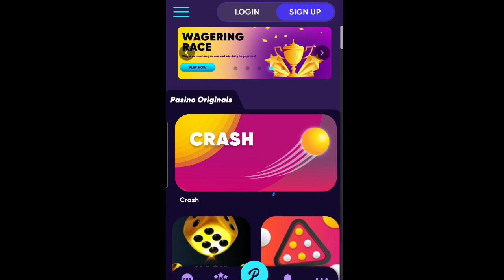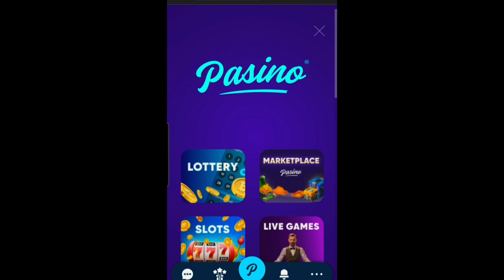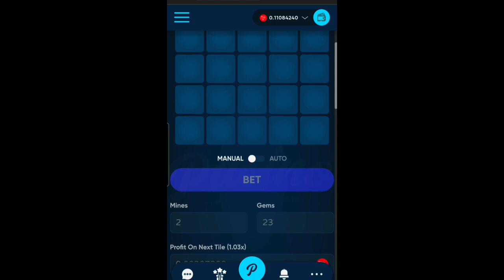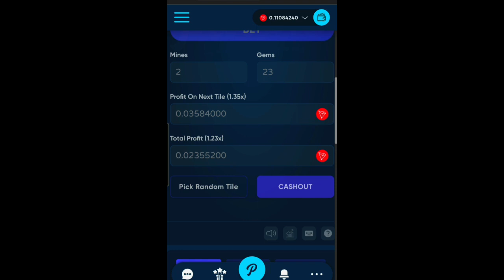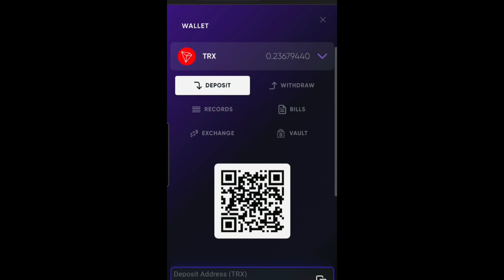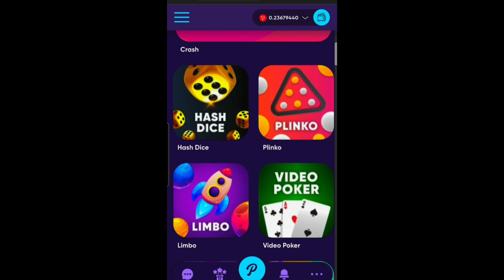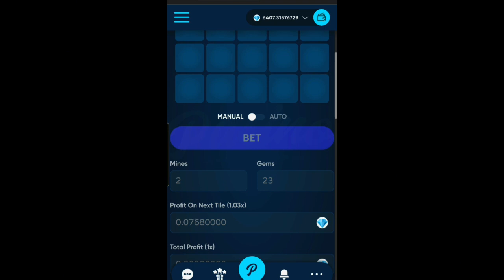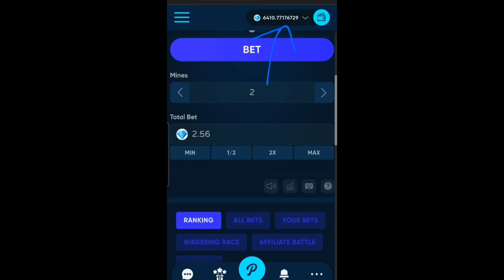GAGNE DE L'ARGENT AVEC TON TÉLÉPHONE GRÂCE A CE SITE 2MIN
cliquez sur ce lien pour t'inscrire sur le site